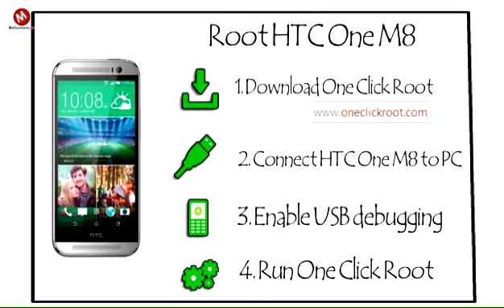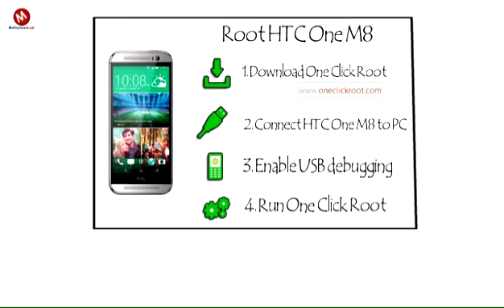How to root your HTC One M8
All about Htc Mobile guide, tips, root, update, repair guide and more.
how easy it is to root your HTC One M8:
HTC One M8 will be safely, securely, and efficiently rooted with no harm done. It’s just that easy.